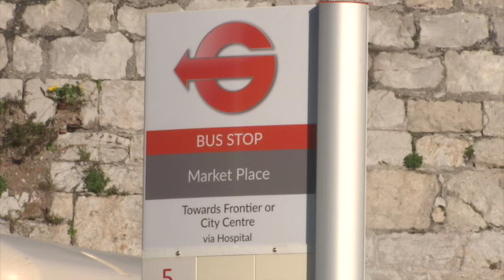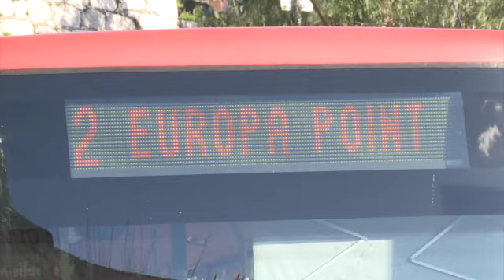GSD reacts to the non-resumption of the night bus.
The Opposition is questioning the Government's decision not to have reinstated the night bus when Gibraltar has fully opened retail, restaurants, bars and when it's being promoted as the perfect holiday destination this summer. It says it's inexplicable and entirely inconsistent with the Governments policy on promoting less car use. The GSD believes the Government has clearly succumbed to public pressure and is now reviewing the extent to which they will offer this service.

Shadow Minister for Transport and the Environment, Elliott Phillips claims the Government is failing to see the big picture.

He spoke to Christine Vasquez